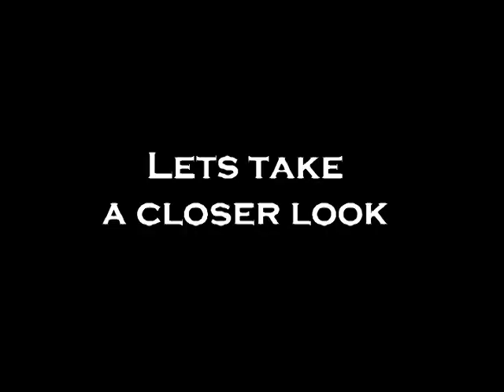Getting in the way Prank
alex gackle, emrah karahodzic, ben williams, zach kraft, jacob gackle/ zach and jacob recorded most of this. and in this lovely vidjo we decide to get in front of people and block what they are doing on PURPOSE! MWAHAHA! it is actually funny tho.

only 10 more videos and i reach 100. im proud